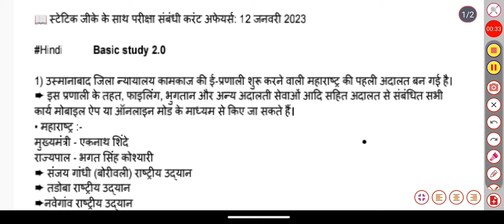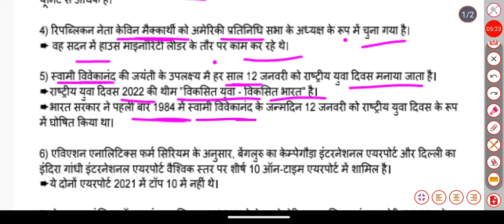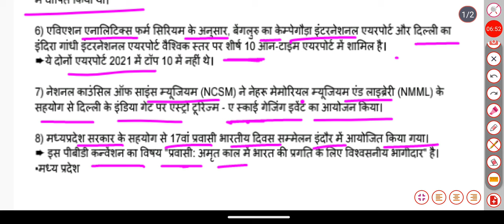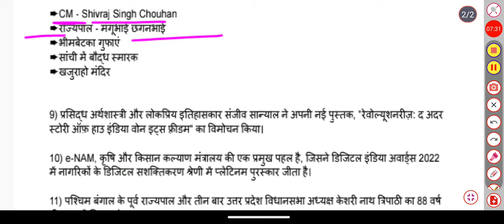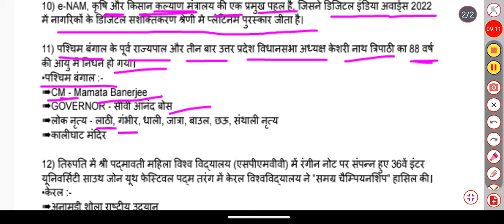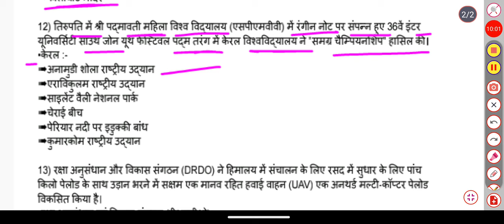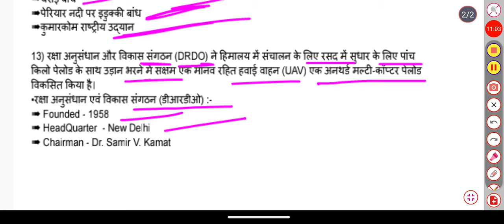_12_january_2023_# very important current affairs UPSC, BSSC, railway